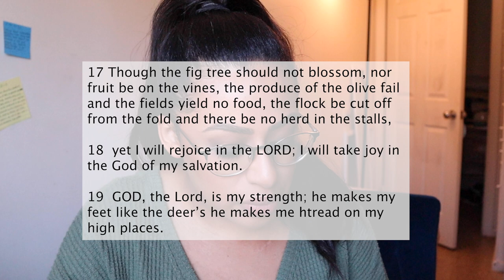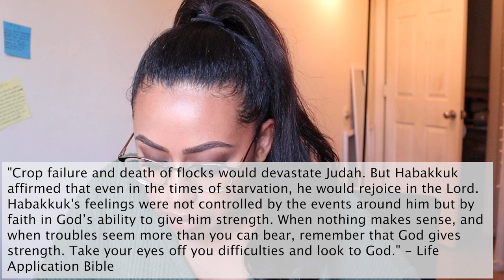Bible Study with Me | Reading Through Habakkuk | Chapter 3 | Free Printable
Sharing my journey on magnifying my faith and living life one book at a time!

F R E E  P R I N T A B L E S

B I B L E  J O U R N A L I N G  S U P P L I E S

00:00  Intro
01:09  Overview of Ch 1 & 2
03:34  Chapter 3
10:42  Mark 9:24
12:00  Final Thoughts